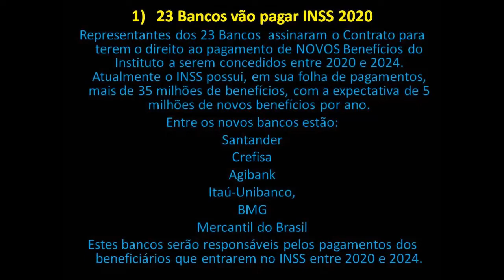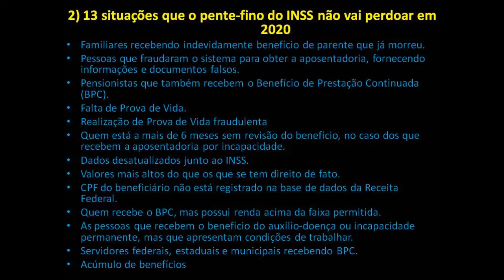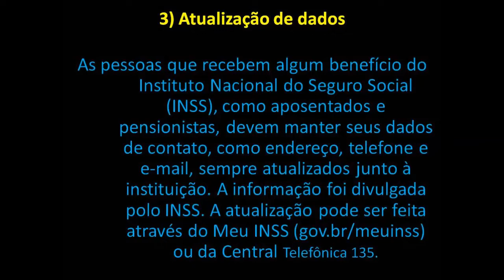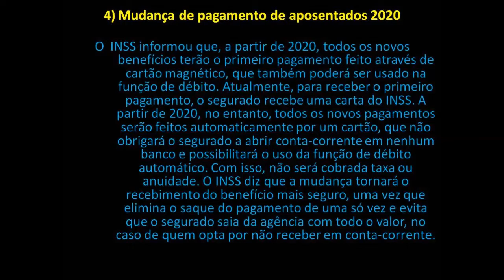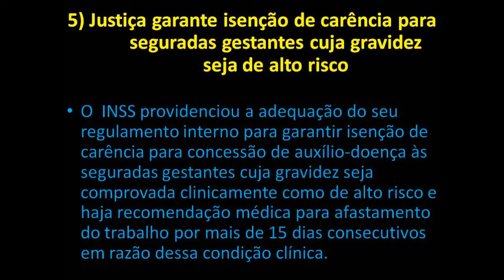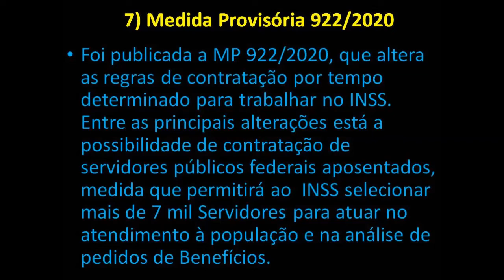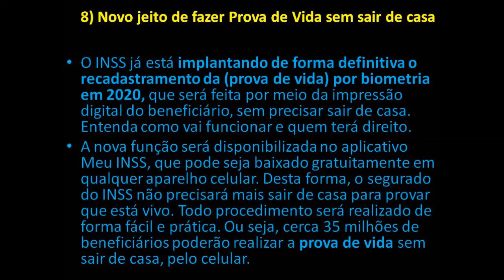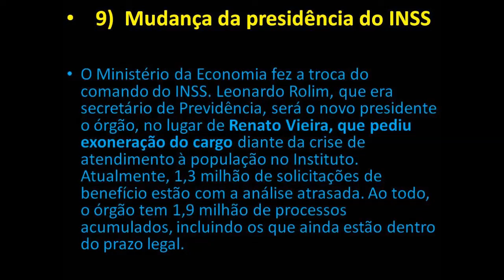9 Alterações do INSS para Aposentados e Pensionistas em 2020 .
O ano de 2020 tem algumas mudanças, principalmente, para os Aposentados e Pensionistas do Instituto Nacional de Seguro Social (INSS). Confira abaixo as 9 mudanças que os segurados devem ficar atentos este ano de 2020.